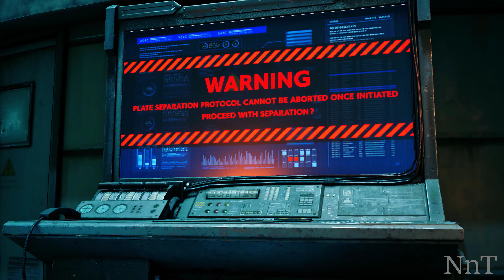Tifa Lockhart Fishnet Vs Aerith Casual Fishnet (P2) Final Fantasy 7 Remake (4K UHDR)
Final Fantasy VII Remake is a 2020 action role-playing game developed and published by Square Enix. It is the first in a planned series of games remaking the 1997 PlayStation game Final Fantasy VII.

Thanks to Mod Creaters for your amazing works!
ALL Donation's just for the channel's growth. Thank you so much!